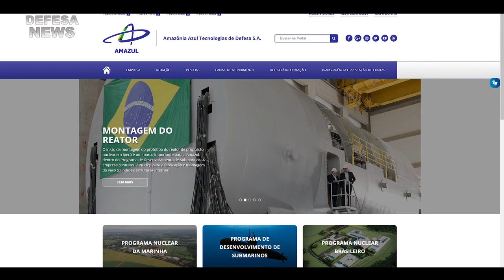Amazul contrata a Nuclep para construção do reator do Submarino Nuclear Brasilerio | Defesa News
A Amazul contrata Nuclep para fazer montar o reator nuclear do Submarino Brasileiro.

Muito obrigado.